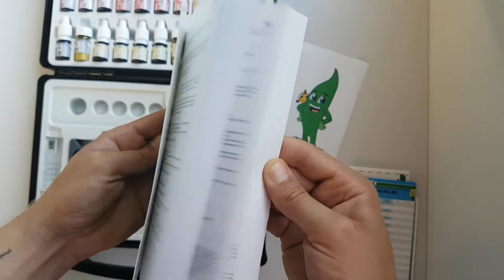Aquaplantsonline - Unboxing JBL ProScape TestLab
Unboxing JBL ProScape TestLab